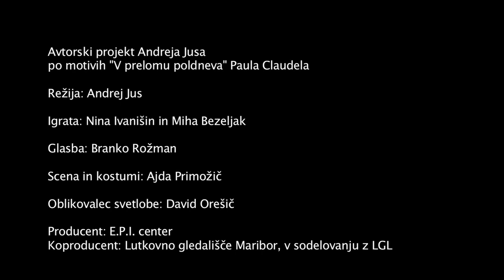V prelomu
A. Jus: V PRELOMU (Po motivih Paula Claudela V prelomu poldneva in Jean-Louisa Barraulta Spomini za jutri.)
"Zgodba o ljubezni do gledališča, do ženske in do boga. Trojna enotnost ljubezni. In v to Zgodbo, ki je mati literature in hči gledališča, sta ujeta igralca-pripovedovalca zgodbe. V resnici je to življenjska zgodba francoskega pesnika in dramatika Paula Claudela, ki je vstopila v gledališče, ko ga je nekega dne obiskal francoski režiser in igralec Jean-Louis Barrault."
Režiser ANDREJ JUS
Prevedel ALEŠ BERGER
Avtor glasbe BRANKO ROŽMAN
Scenografka in kostumografka AJDA PRIMOŽIČ
Oblikovalec svetlobe DAVID OREŠIČ
Lektorica METKA DAMJAN
Tonski, lučni in tehnični mojster JANKO OVEN

Igralca NINA IVANIŠIN in MIHA BEZELJAK
Premiera je bila 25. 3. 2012 v LG Maribor